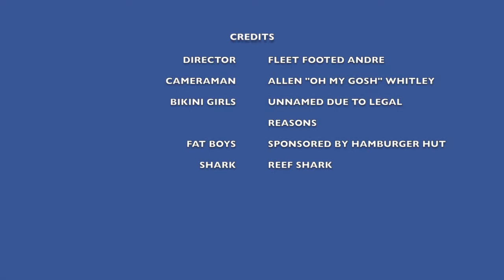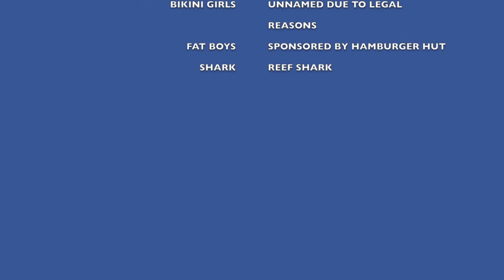Swimming with Sharks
This video is about Swimming with Sharks